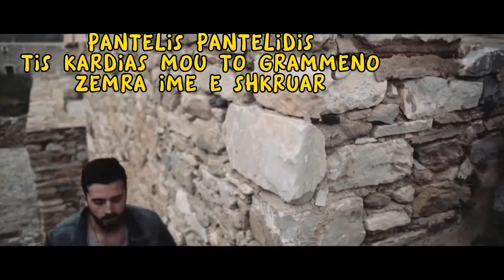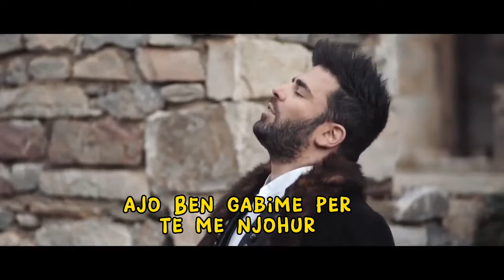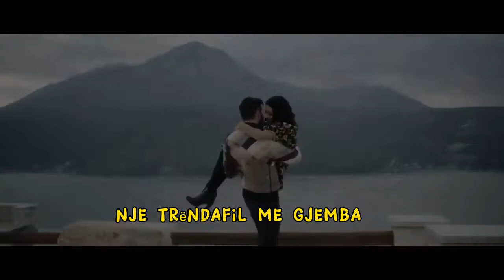PANTELIS PANTELIDIS - TIS KARDIAS MOU TO GRAMMENO.ZEMRA IME E SHKRUAR.Kenge Greke Me Perkthim Shqip